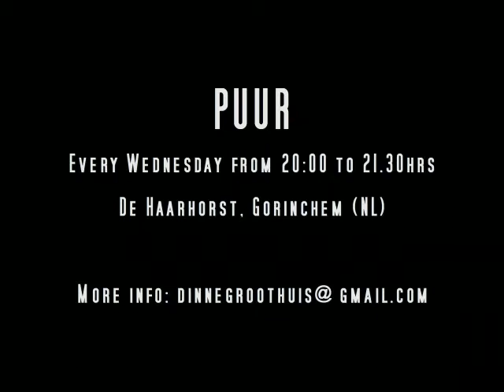PUUR by Dinne Groothuis: Sara Bareilles - Gravity | Contemporary | 11 April 2012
PUUR (meaning: pure) is a dance class that can be taken in addition to regular classes or workshops that focus on technique or dancing activities in your own line of work. This 90-minute dance class consists of an intensive 15-minute warm-up, followed by a block of 75 minutes in which participants learn and perform a choreography, and concluded by a cool-down session.
This class offers you a different choreography in a different dance style each week, including modern dance, jazz and hiphop, but also styles like burlesque and afro-jazz. Participants are under no obligation to follow all classes, just sign up for the class(es) of your choice.

Dinne Groothuis is a professional dancer and a qualified dance teacher and choreographer.